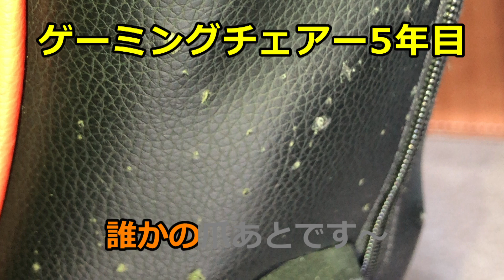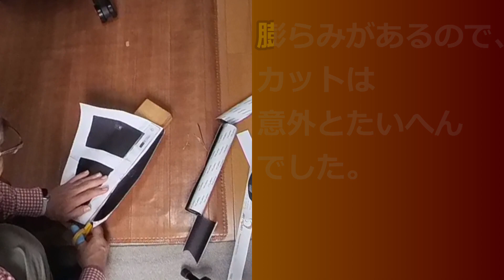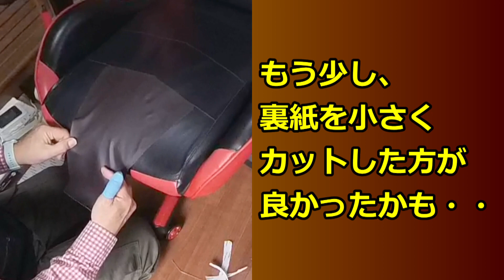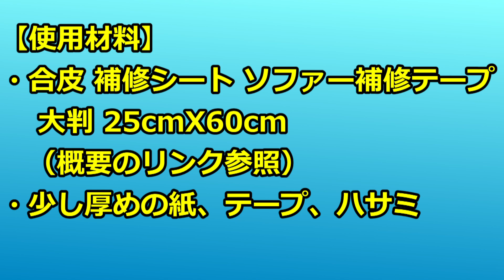「簡単DIY」5年使ったゲーミングチェアのシート破れ 999円で修理（合皮 補修シート）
以前、ゲーミングチェアーのガスシリンダーの交換動画と、クッション交換の動画をアップしました。
今回の動画は、5年間使用したゲーミングチェアーのシート破れを簡単補修した作業記録ファイルです。

補修テープって剥がれやすいものかと思っていましたが、大丈夫そうです。

Amazon 製品リンク
合皮 補修シート ソファー補修テープ 大判 25cmX60cm

2020/05/02 （簡単だった）ゲーミングチェアの「ガス圧昇降シリンダー」を交換してみた

2023/01/17「簡単DIY」3年使ったゲーミングチェアのクッションが2千円以下で復活（チップクッション交換）